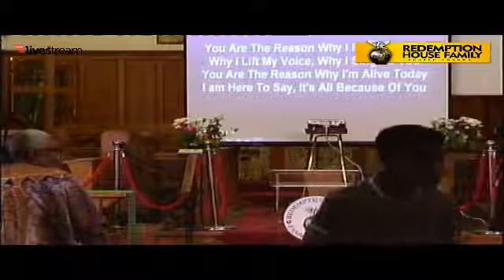Rev Sebastian Adu-Gyamfi - GLORY CAMPAIGN // KINGS AND PRIESTS.